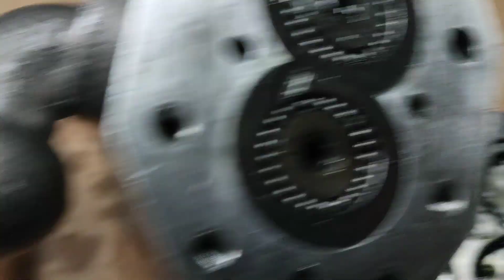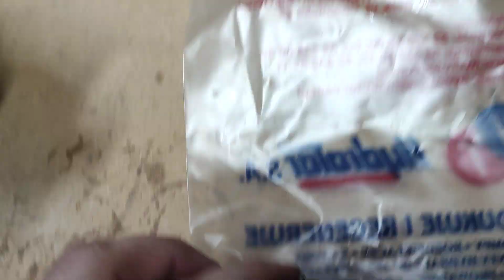Odc.16 Skrzynia pośrednia napęd pompy hydraulicznej pompa hydrotor hylmet ursus 385 8011 8045 1224